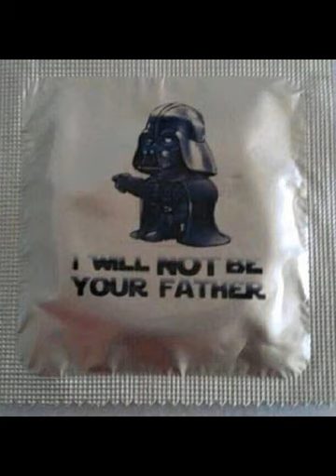TiM TASTE - Awareness (Original Mix)